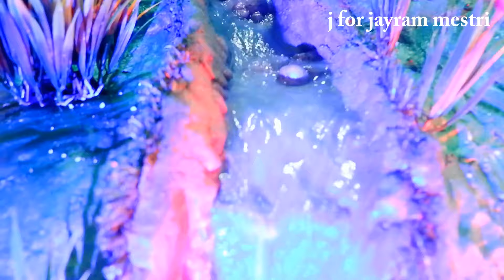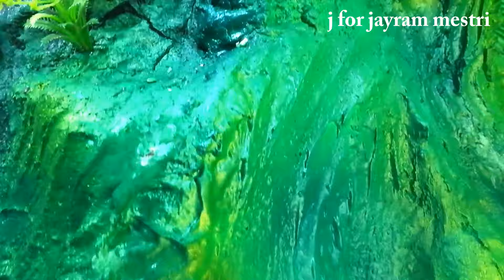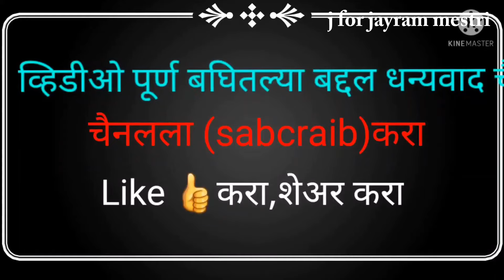आमच गणपती डेकोरेशन २०२२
गणपती डेकोरेशन
ganpati decoreshan
decoreshan
j for jayram mestri
ganpati decoration mahad
ganpati decoration mahad raigad
ganpati decorationganpati
ganpati decoration video
ganpati decoration for home
ganpati decoration ideas
ganpati decoretion waterfall
ganpati decoration 2022
jayram mestri
jayram sutar
mahad
 mahad decoreshan
mahad raigad
nadgao mahad